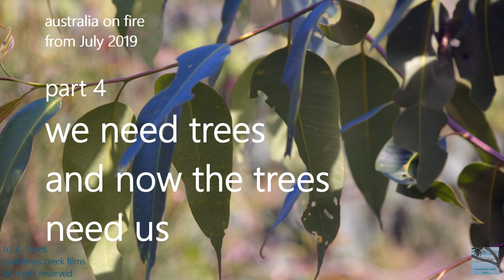we need trees and now they need us - step up to help forests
In Part 4 ‘we need trees and now the trees need us” I asked Dailan Pugh, OAM, to speak about what might help the forest repair or recover, after the bushfires. I asked him what was the forests greatest need. This film is his reply to my question. All summer I watched horrified as millions of hectares of our beautiful country incinerated and I was keen to see how the forests might be helped after the fires, hence my question to Dailan.
Dear visitors and subscribers, because I have the opportunity to share this set of interviews with people who may want to help koalas and the forest (my local councils koala committee) I decided to upload this set of 4 interviews all at once so they could listen to them.
If English is not your first language please click the youtube settings wheel for subtitles in your own language.